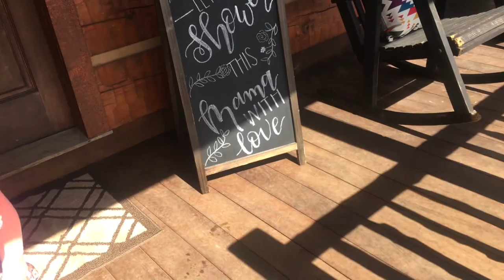PAPARAZZI!! │DAILY VLOG 3•20•18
2 Years Ago►
3 Years Ago►
4 Years Ago►
5 Years Ago►

Song: Fly [Top Shelf Sounds Release]